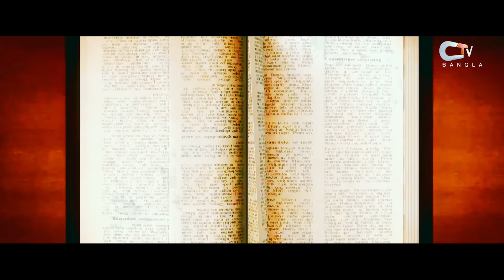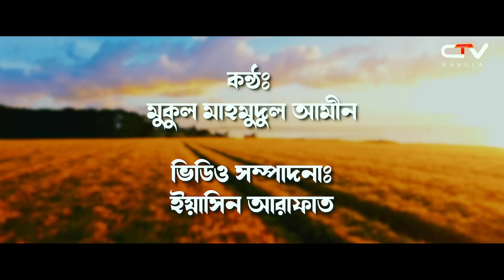বখতিয়ার খলজীর ইতিহাস | বাংলার ইতিহাস | ইসলামের ইতিহাস | History of Bakhtiyar Khalji | CTV BANGLA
শাসনব্যবস্থা ও যুদ্ধিনীতি। ইখতিয়ার উদ্দিন মুহাম্মাদ বিন বখতিয়ার খলজী। Real History Of Muhammad Bin Bakhtiyar Khalji. CTV BANGLA
ভিডিওতে যে প্রশ্ন গুলোর উত্তর পাবেন

বখতিয়ার খিলজি কে ছিলেন এবং তার ঐতিহাসিক গুরুত্ব কি ছিল?
বখতিয়ার খিলজির প্রাথমিক জীবন ও প্রেক্ষাপট কী ছিল?
বখতিয়ার খিলজিকে বাংলা আক্রমণ করতে কী অনুপ্রাণিত করেছিল?
বখতিয়ার খিলজি তার সামরিক অভিযানের সময় কোন কৌশল বা কৌশল অবলম্বন করেছিলেন?
বখতিয়ার খিলজি কিভাবে বাংলায় মুসলিম শাসন প্রতিষ্ঠা করেন?
বাংলায় বখতিয়ার খিলজির শাসনামলে তার কী কী অর্জন ছিল?
বাংলার আর্থ-সামাজিক-রাজনৈতিক পটভূমিতে বখতিয়ার খিলজির বিজয়ের প্রভাব কী ছিল?
বখতিয়ার খিলজি কীভাবে তার জয় করা অঞ্চলগুলিতে ধর্মীয় বৈচিত্র্য এবং সাংস্কৃতিক আত্তীকরণ পরিচালনা করেছিলেন?
বাংলার শাসক বখতিয়ার খিলজির সামনে কী কী উল্লেখযোগ্য চ্যালেঞ্জ ছিল?
বখতিয়ার খিলজির শাসন ভারতীয় উপমহাদেশে ইসলামের প্রসারে কীভাবে অবদান রেখেছিল?
বাংলায় বখতিয়ার খিলজির শাসনকাল কত ছিল?
বখতিয়ার খিলজির বিজয় কীভাবে বাংলা অঞ্চলে ব্যবসা-বাণিজ্যে প্রভাব ফেলেছিল?
অন্যান্য সমসাময়িক শাসক বা রাজবংশের সাথে বখতিয়ার খিলজির মিথস্ক্রিয়া কি ছিল?
বখতিয়ার খিলজি তাঁর জয় করা অঞ্চলগুলির প্রশাসনিক কাঠামো গঠনে কী ভূমিকা পালন করেছিলেন?
বাংলায় বখতিয়ার খিলজির শাসনের সাংস্কৃতিক প্রভাব কী ছিল?
বখতিয়ার খিলজি সম্পর্কে তথ্য প্রদান করে এমন প্রাথমিক ঐতিহাসিক উত্সগুলি কী কী?
বখতিয়ার খিলজির বিজয় বাংলার স্থানীয় ভাষা ও সাহিত্যকে কীভাবে প্রভাবিত করেছিল?
বখতিয়ার খিলজি তার প্রচারাভিযানের সময় কোন প্রধান যুদ্ধ বা সংঘাতে লিপ্ত ছিল?
বখতিয়ার খিলজির শাসন বাংলার জনজীবনে কীভাবে প্রভাব ফেলেছিল?
বাংলার ইতিহাসের প্রেক্ষাপটে বখতিয়ার খিলজির উত্তরাধিকার কী ছিল?
বখতিয়ার খিলজির ধর্মীয় বিশ্বাস কীভাবে তার শাসনশৈলীকে প্রভাবিত করেছিল?
বখতিয়ার খিলজি তার শাসনামলে কোন জোট বা কূটনৈতিক সম্পর্ক স্থাপন করেছিলেন?
বখতিয়ার খিলজির রাজত্বকালের জন্য কোন স্থাপত্য বা অবকাঠামোগত উন্নয়নকে দায়ী করা হয়?
বখতিয়ার খিলজির শাসনের প্রতি স্থানীয় জনগণের প্রতিক্রিয়া কী ছিল?
বখতিয়ার খিলজির বিজয় বাংলার ঐতিহ্যগত সামাজিক-সাংস্কৃতিক চর্চাকে কীভাবে প্রভাবিত করেছিল?
বখতিয়ার খিলজির শাসনের বিরুদ্ধে কোন বিদ্রোহ বা অভ্যুত্থান হয়েছিল এবং তিনি কীভাবে তাদের পরিচালনা করেছিলেন?
বখতিয়ার খিলজির প্রশাসন কীভাবে বাংলায় কর ও রাজস্ব আদায় পরিচালনা করেছিল?
বখতিয়ার খিলজির শাসনামলে প্রধান সাংস্কৃতিক বা ধর্মীয় প্রতিষ্ঠানগুলি কী কী প্রতিষ্ঠিত হয়েছিল?
কীভাবে বাংলায় বখতিয়ার খিলজির শাসনের অবসান ঘটে?
বখতিয়ার খিলজির জীবন, কর্ম বা বাংলার ইতিহাসে প্রভাব নিয়ে কোন পাণ্ডিত্যপূর্ণ বিতর্ক বা বিতর্ক বিদ্যমান?
যেসকল দর্শক আমাদের ভিডিও পছন্দ করবেন তাদের মধ্যে অন্যতম হচ্ছে যারা ওমর সিরিজ বাংলা সাবটাটেল। কুরুলুস ওসমান বাংলা সাবটাইটেল। দিরিলিস আরতুগ্রুল বাংলা সাবটাইটেল। অনুবাদ ওসমান। তুর্কি সিরিজ ইত্যাদি সিরিজগুলো দেখেন।
CTV BANGLA Entertainment,  infotainment  Bangla Infotainment Bangla Entertainment
CTV Banga’র পার্মানেন্ট মেম্বারশিপ বাছই পর্ব কুইজঃ- ০৪
ভিডিওটির শেষে থাকছে একটি বিশেষ কুইজ পর্ব। মাত্র ১ টি প্রশ্নের সঠিক উত্তর দাতাদের মধ্যে থেকে ৫ জনকে দেয়া হবে CTV Banga’র পার্মানেন্ট মেম্বারশিপ।
পার্মানেন্ট মেম্বারদের মধ্যে থেকে প্রতি বছর এক জন মেম্বার ওমরাহ্ পালন করতে পারবেন সম্পুরন্য বিনা খরচে।
এছাড়া সকল পার্মানেন্ট মেম্বারদের নিয়ে থাকবে প্রতিবছর একটি আকর্ষণীয় বনভোজন।
তাই ভিডিওটি না টেনে মনোযোগ দিয়ে দেখুন, নিজের জ্ঞানকে আরও সমৃদ্ধ করুন। আর ঘুরে আসুন  CTV Bangla পরিবারের সাথে।
CTV Banga’র পার্মানেন্ট মেম্বারশিপ বাছই পর্বে, আমাদের আজকের প্রশ্ন…
বখতিয়ার খিলজি শাসনব্যবস্থা কেমন শাসক ছিল?
ক। অত্যন্ত নিষ্ঠুর
খ। লোভী
গ। স্বৈরাচারী
ঘ। অত্যন্ত ভালো
উত্তর প্রদানের নিয়ম: আপনার মূল্যবান মন্তব্য তারপর..  অত্যন্ত নিষ্ঠুর/ লোভী / স্বৈরাচারী / অত্যন্ত ভালো
শুধুমাত্র সঠিকটি লিখবেন।
মেম্বারশিপ বাছাই পর্বটি আমাদের CTV Bangla ফেইসবুক পেইজে
লাইফ সম্প্রচার করা হবে। এছাড়াও সঠিক উত্তরটির রিপ্লাইয়ে CTV Bangla’র মেম্বারশিপ বার্তা পৌছিয়ে দেয়া হবে ইনশাল্লাহ।
This background music is owned by CTV BANGLA OFFICIAL.
[Please do not use or copy it without permission]